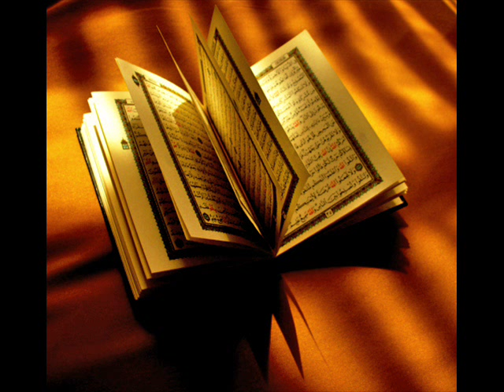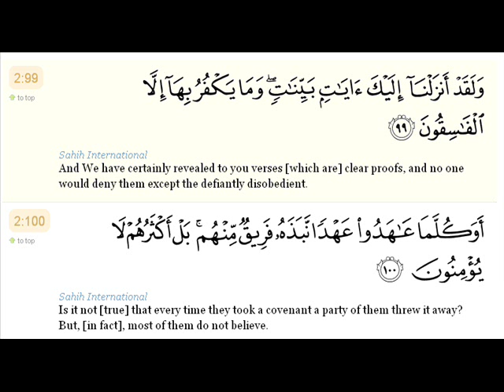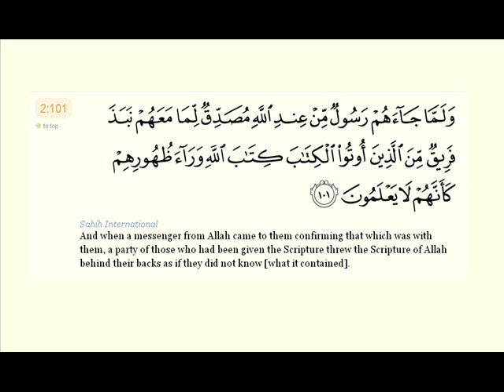Nouman Ali Khan - Surah Baaqarah ayat 99-101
Nouman Ali Khan - Surah Baaqarah ayat 99-101 *Explanation*